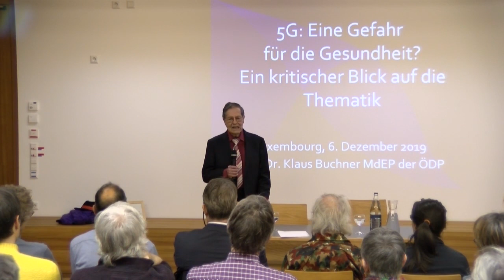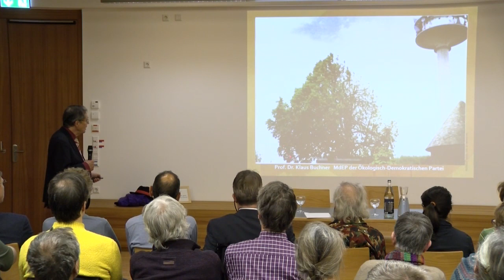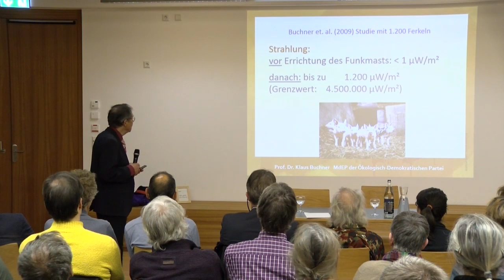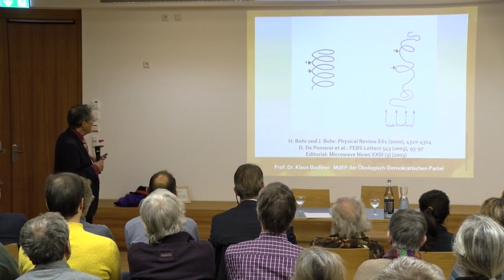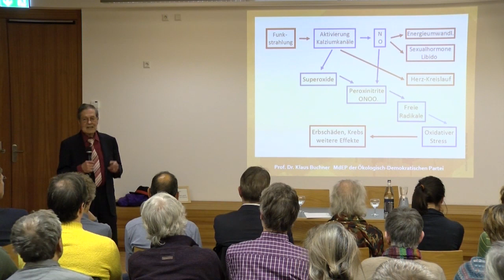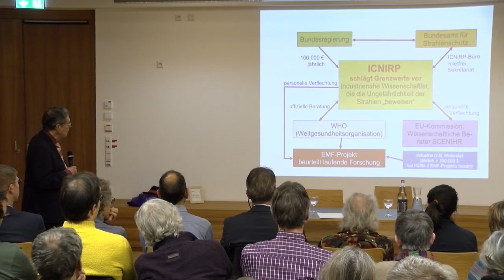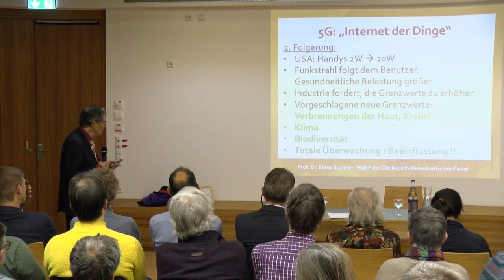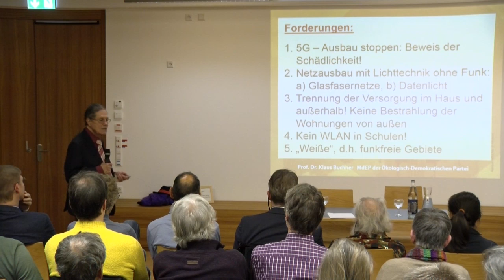Prof. Dr. Dr. habil. Klaus Buchner - 5G: Eine Gefahr für die Gesundheit?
Nach einer kurzen Begrüßung der Präsidentin Blanche Weber, richtete der Referent, Prof. Dr. Dr. habil. Klaus Buchner vor einem gut gefüllten Saal mit rund 60 Interessierten, in seinem Vortrag einen sehr kritischen Blick auf 5G. In einem ersten Teil zeigte Herr Buchner die Einwirkungen von 5G-Strahlen auf Flora, Fauna und Mensch auf und wie wir diese minimieren können.

In seinem zweiten Teil präsentierte der Referent Handlungsalternativen wie wir Mobilfunk zukunftsweisend und lebensfreundlich gestalten können. Klaus Buchner ist kein Feind von Technik und Mobiltelefonen, zeigte aber Wege auf, wie durch eine bessere Verteilung der Funkanlagen und geschickte technische Konzepte die Strahlung auf einen Bruchteil reduziert werden kann.